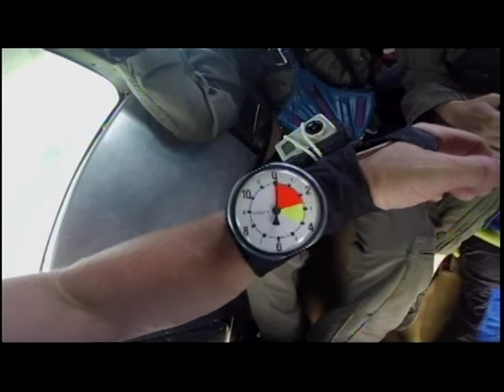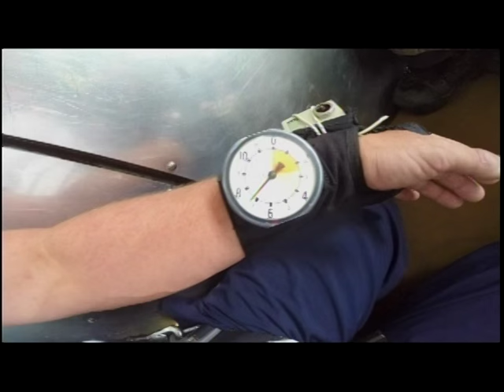Skydivericks - My First Tandem & First Skydive!!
Skydiving with my Boo. Handcam Video.